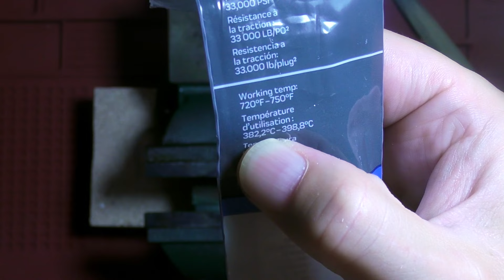Come SALDARE (brasare) l'alluminio - Tutorial facile per tutti, guida completa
Cari amici vi propongo la guida più semplice possibile per brasare l'alluminio.
Se avete altre domande chiedete pure, buona visione.
ATTENZIONE:
questo video è solo a scopo informativo.Tutte le azioni sono state eseguite in sicurezza. Fate attenzione e indossate tutti i DPI.
ACIDO PULIZIA
SPUGNA PULIZIA
SALDATORE A STAGNO
PINZETTA KNIPEX
SPELACAVI PTS4
SPELACAVI COASSIALE
INCOLLATRICE A CALDO
TRAPANO 12V
NASTRO ELETTRICO
GIRAVITE ELETTRICO
PINZA KNIPEX
TERZA MANO